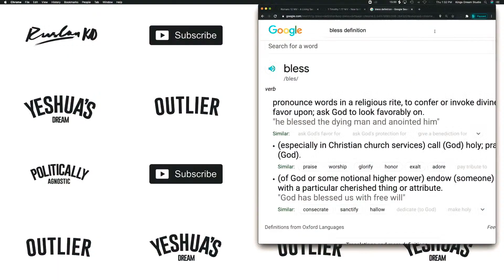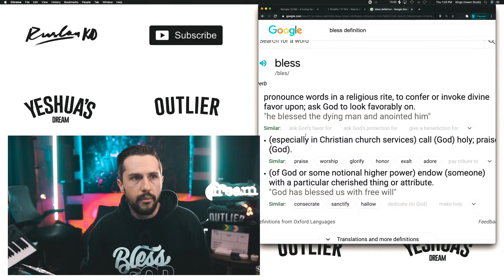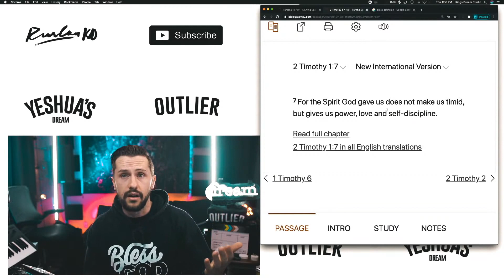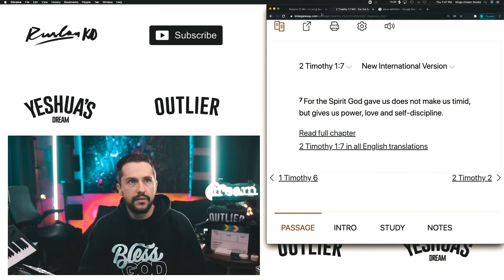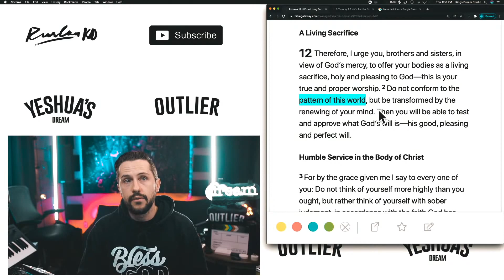Bless God Devotional, Ruslan Bible Breakdown, How to Bless God